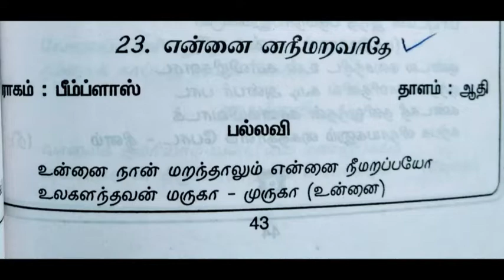Unnai Naan Maranthalum Ennai nee marappayo || Yennai Nee Maravathe || Padmanabhaaganam